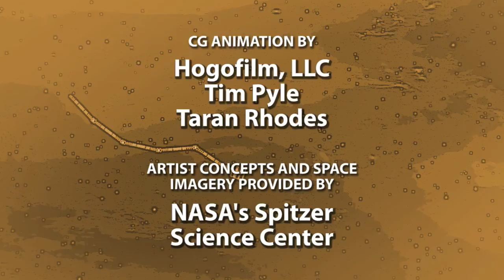Back in Time - Robot Astronomy Talk Show (Linda Hamilton, Dean Stockwell, Ed Wasser)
Linda Hamilton attempts to foil the robots' plans of Universal conquest; meanwhile, Dean Stockwell explains the concept of "looking back in time" at objects in space, and how it helps astronomers understand how the Universe has evolved.  Starring Ed Wasser as the voice of IR-2.

To view more comedic (but educational!) NASA videos featuring Sean Astin, Felicia Day, Mark Hamill, George Takei, Ed Wasser, Betty White and more, visit:

NASA's Spitzer Space Telescope